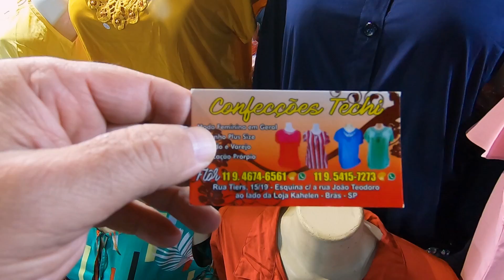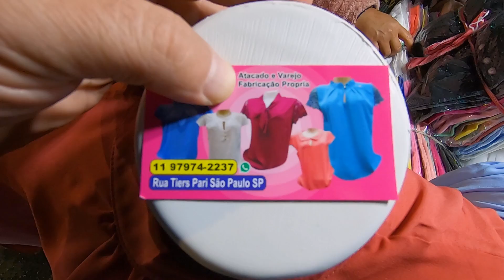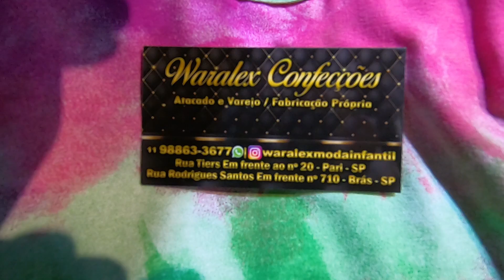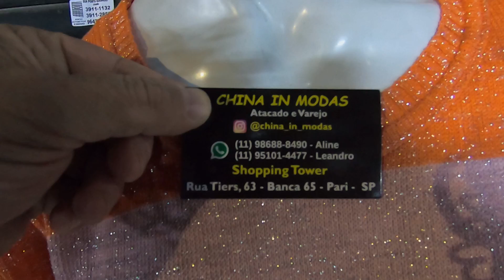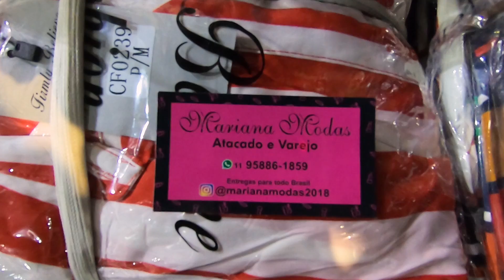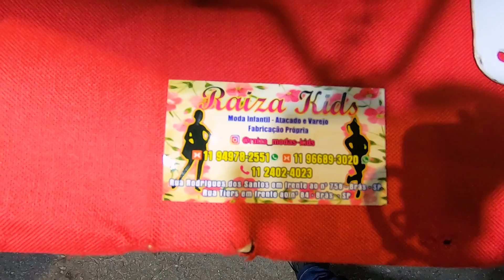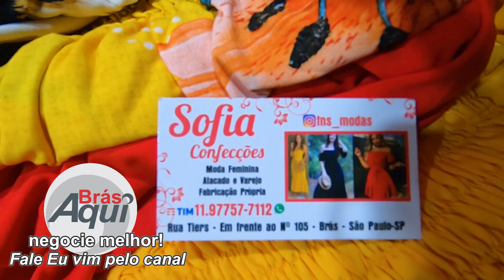FEIRA DA MADRUGADA RUA TIERS BRÁS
WHATSAPP NO FILME.

ATENÇÃO : SOMOS UM CANAL PARA VOCÊ CONHECER OS LUGARES - PASSAMOS A VOCÊ SOMENTE A DICA DE ONDE ENCONTRAR AS LOJAS - NÃO SOMOS LOJA - NÃO NOS RESPONSABILIZAMOS PELOS LOCAIS QUE APRESENTAMOS VOCÊ - DEVE CONSULTAR E FAZER SUAS COMPRAS DIRETAMENTE APÓS CONFIRMAR A PROCEDÊNCIA.